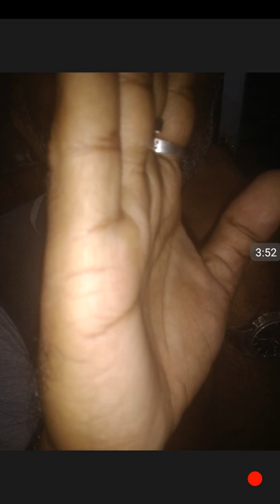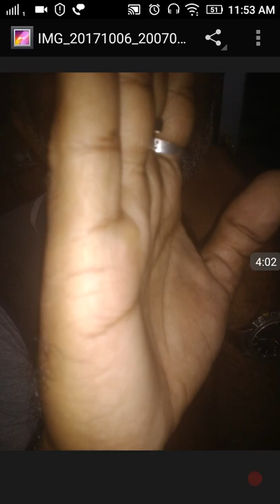#1 how to know when i will get married by Indian astrology, horoscope, date of birth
Send your DOB, Time of birth, place of birth, Boy- Right hand & girl- Left hand --Little finger side view.

how do you know when you will get married palmistry?
This is basic questioin everybody have, you are not expert in palmistry so listen carefully, why i said so every hands are different so you have to calculate according to length of your heart line & base of little fingers. If its lenght is bigger then your age will be 90 or 80 also. Middle of length will be 45 or 40. if your dark line come near heart line then your marriage will be early. You may have 2,3,4 or 5 lines also then there are chances of 2,3, 4 or 5 marriages or love affair. so read it and watch carefully video till end and if required then watch twice or trice.

You are not master of palmistry so be patient in listening.
It isvery simplest and accurate method any common man can understand ad find accurate date of year of your marriage.It is simplest method of prediction with accuracy, instead of date of birth. Everywhere this technique are used.

Be patient!

for more update click below link and
how to know when i will get married by Indian astrology or palmistry.

I have explain it in very simple way, you are new to astrology so you can not immediately understand it, then watch it again.
it is very accurate method.

Every body have some question when they will marry with love ones, what will be my age. By indian astrology, numerology, palmistry, hand reading or any other meaning.
If any body give any prediction by date of birth, time , kundali,dob tarot reading , vedic astrology etc.
 Please see carefully i have explain in detail. If you have any quesion then comment it.